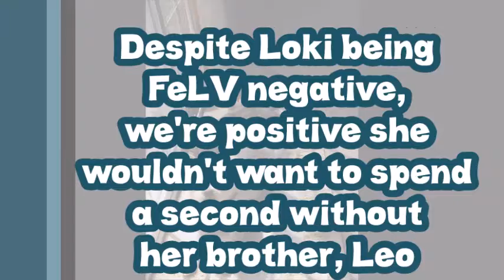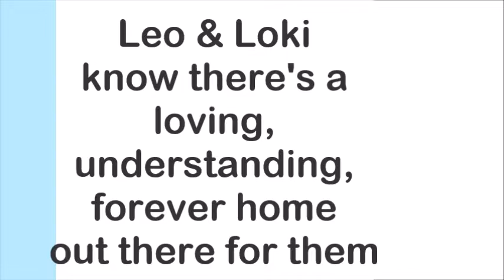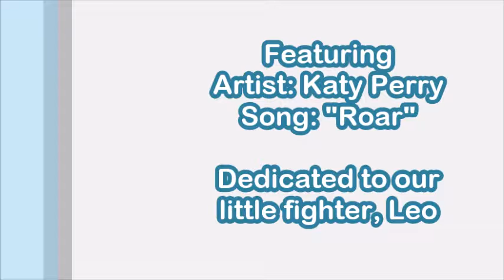Video of adoptable pet named Loki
Loki is an adoptable pet with The Cat Corner, Inc. in Hampton VA.